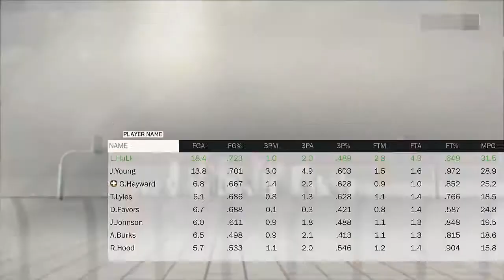Nba 2k17 • How To Get The ANKLE BREAKER BADGE ON HALL OF FAME! • FASTEST TUTORIAL AFTER PATCH